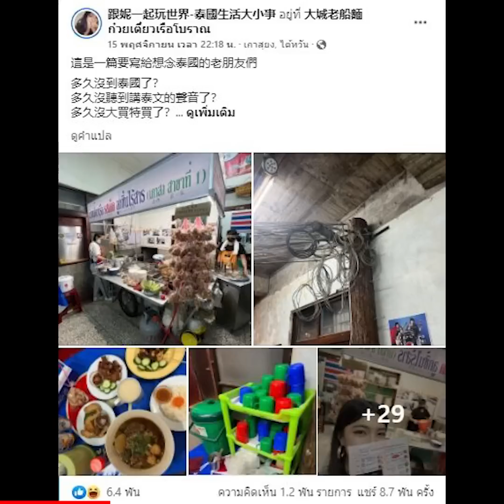เปิดใจหนุ่มไต้หวัน เจ้าของร้านก๋วยเตี๋ยวเรือ ตกแต่งสไตล์ไทย : Khaosod TV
เปิดใจหนุ่มไต้หวัน เจ้าของร้านก๋วยเตี๋ยวเรือ ตกแต่งสไตล์ไทย..ยิ่งกว่าไทย เผยเหตุยกเสาไฟไปตั้งประดับ

สั่งขนมปัง คุกกี้ เบเกอรี่กว่า100ชนิดง่ายๆที่นี่ ฟาร์มเฮ้าส์เดลิเวอรี่ Line: @farmhousethai
มีขนมปัง คุกกี้และเบเกอรี่ให้เลือกกว่า 100 ชนิด (สั่ง 2-3 วันล่วงหน้า) คลิก Line@